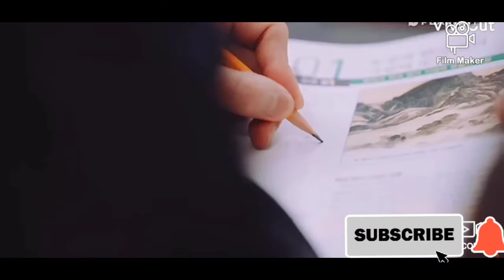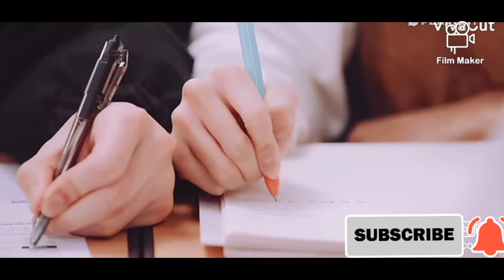Korean drama ♥️♥️ love story Hindi song 💏😍 Korean drama mixed Hindi song